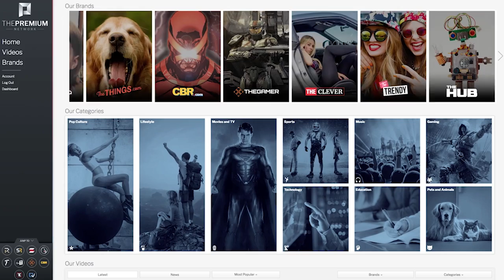10 Hidden Movie Cameos You Might Have Missed (Game Of Thrones, Furious 7, Guardians Of The Galaxy)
Directors, producers, and screenwriters go to great lengths to ensure each film they crank out will be remembered forever. Sometimes, they don’t want to just rely on a great storyline and amazing actors and actresses. So they decide to spice things up by including a celebrity cameo that completely shocks viewers! From films such as “This Is the End” to “Furious 7” and “Zoolander 2,” we’re going to show you some of the best cameos that you might not have noticed the first time around. This is: 10 Hidden Movie Cameos You Might Have Missed.